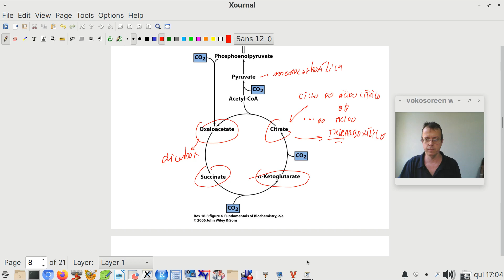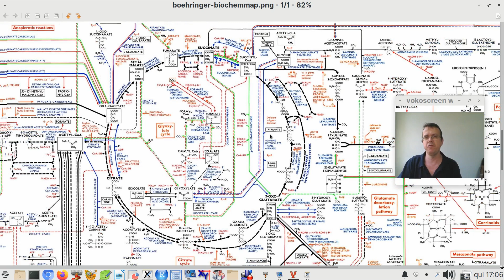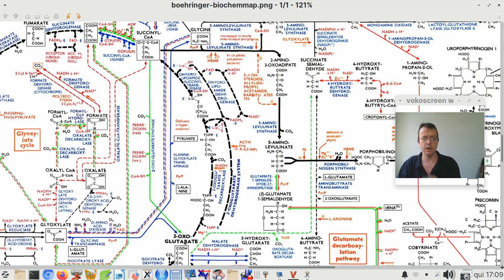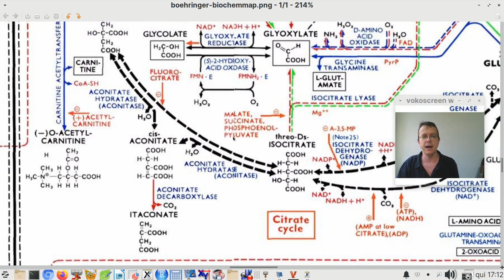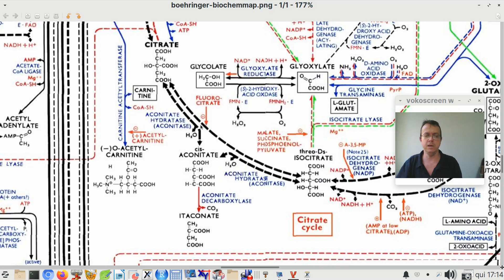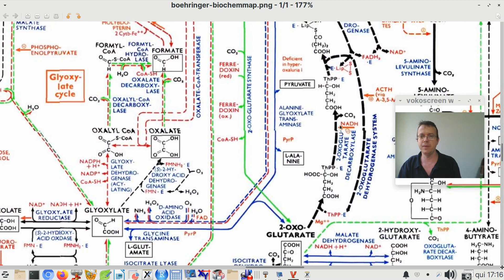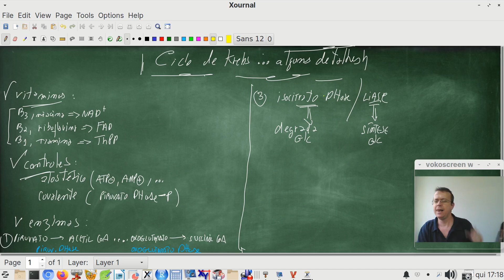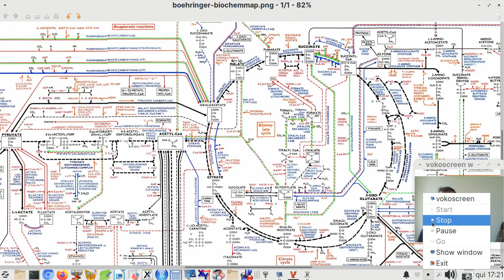Algumas características do ciclo